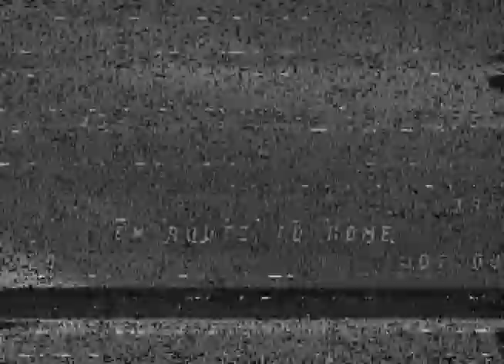Testing RTH capabilities of iNav on Furious F35 stack.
S800 v2
Furious F35 FC stack
TBS crossfire
TBS stealth 200mw